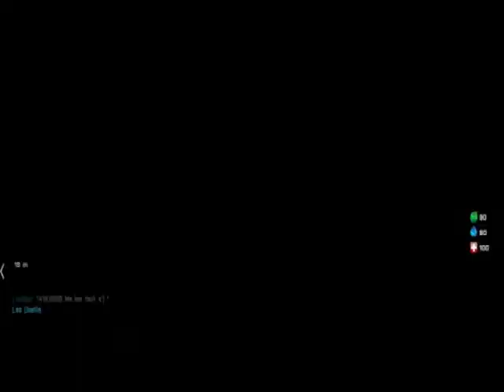Troll du Hemtt + Explosion du véhicule à Kavala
Troll sur notre serveur Altislife-fr.fr